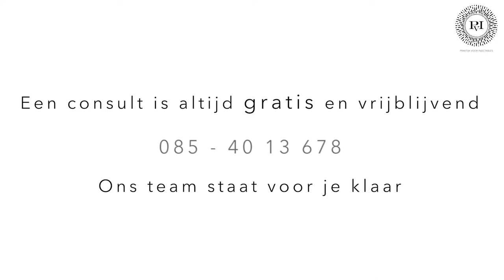Plexr voor o.a. ooglidcorrectie | Praktijk voor Injectables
Een ooglidcorrectie zonder te snijden? Met Plexr Soft Surgery is het mogelijk. Wat zijn de voor- en nadelen en waar kun je Plexr nog meer voor gebruiken? Dokter Meulenaar vertelt het in deze video!

Telefoon: 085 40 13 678